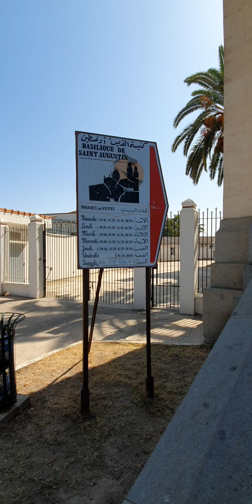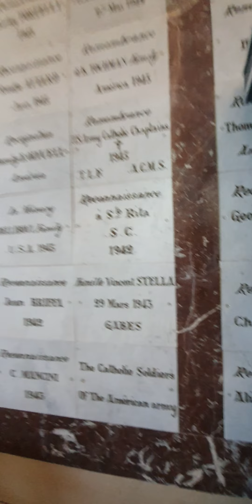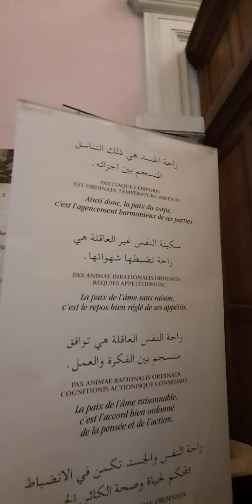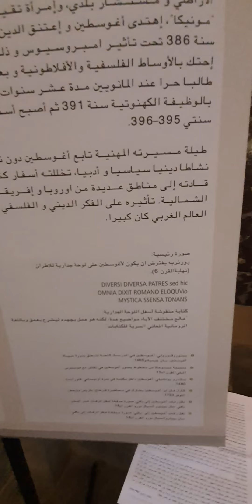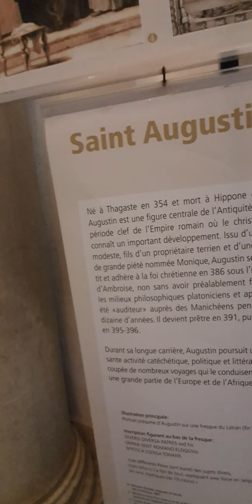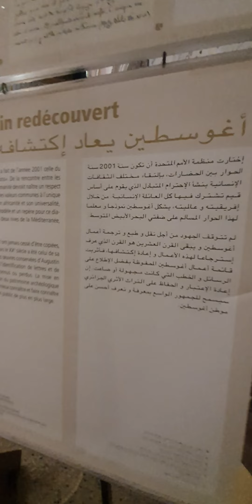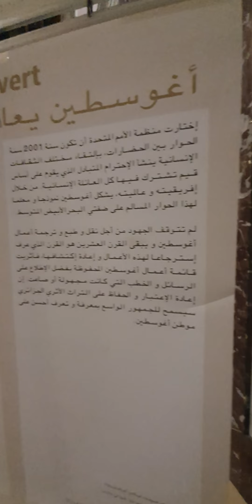Annaba 2024 كنيسة سانت اوغستين عنابة الجزائر Église Saint Augustin Annaba Algérie